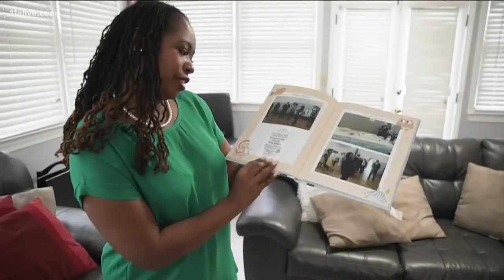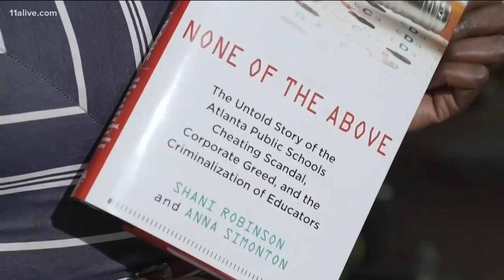Investigation exposed teachers secretly changed kids' test scores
A decade after one of the largest school cheating scandals in public education history, seven former Atlanta Public School employees are still fighting to clear their names in court.